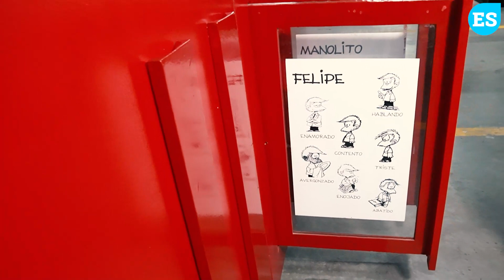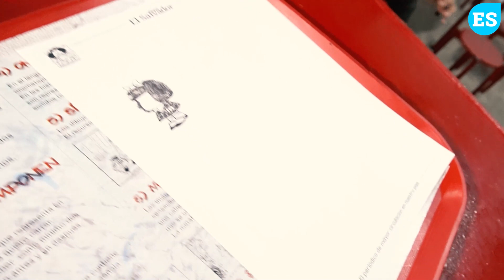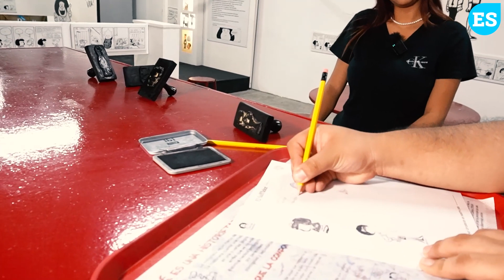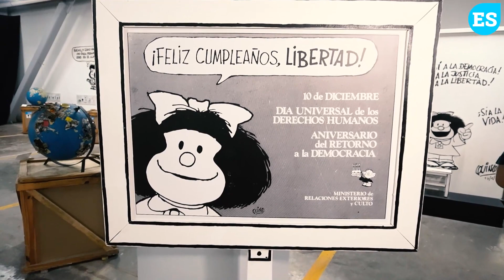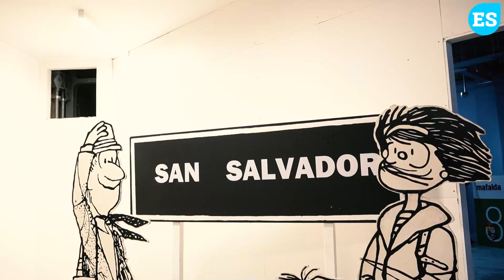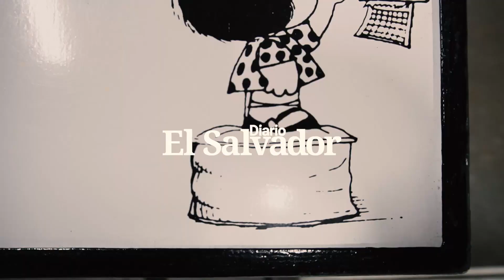«El Mundo Según Mafalda»: Una experiencia para vivir una eterna niñez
La exposición de «El Mundo Según Mafalda» en El Salvador ofrece un recorrido en el que los adultos pueden revivir su corazón de niño y donde los más pequeños pueden identificarse con la forma de ver el mundo de la pequeña ingeniosa creada por Quino. Estará disponible al público hasta el próximo 3 de marzo en Presidente Plaza, San Salvador.